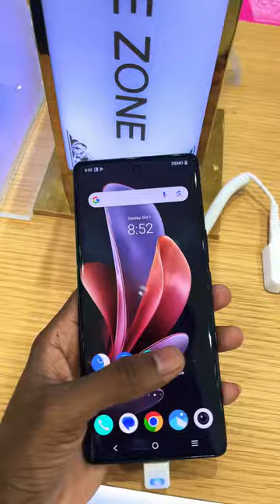Vivo V29e phone review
(110M)
(105M)
shortvideo (64M)
(46M)
(36M)
(28M)
(21M)
(20M)
trendingshorts (17M)
youtuber (15M)
share(9.2M)
shortsyoutube(6.3M)
shortsviral(4.6M)
youtubevideo(4.6M)
shortsbeta(2.3M)
youtubevideos(2M)
shortsvideos(1.3M)
comedyshorts(1.1M)
shortsclip(586K)
shortstory(425K)
shortscraft(424K)
youtubegrowth (394K)
youtubeusers (295K)
shortstories(242K)
shortsbreak(209K)
shortscommunity(9.5K
motivation (18M)
motivational (6.2M)
motivationalquotes (1.9M)
motivationalspeech (860K)
MotivationalSpeaker (474K)
motivationalvideos (433K)
motivationalstory (321K)
motivationstatus (184K)
motivationquotes (151K)
motivationalquote (125K)